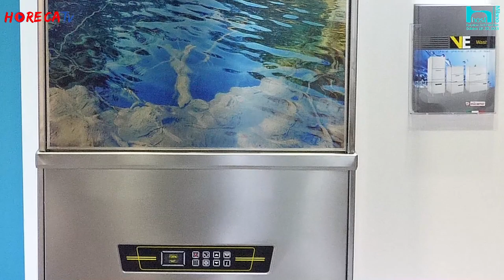HOST 2019 - Intervista con Maurizio Mora CEO di ELFRAMO SpA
Elframo è un’azienda bergamasca che da 51 anni produce sistemi per il lavaggio, friggitrici e altre attrezzature destinate al mondo della ristorazione professionale.
Ad Host Elframo – come ci racconta in questa intervista realizzata da Fabio Russo per HorecaTv.it Maurizio Mora CEO dell’azienda – ha presentato alcune novità, tra cui la nuova lavastoviglie a traino ATR 227 che presenta alcune innovazioni nella meccanica e nell’elettronica e che, altra sua caratteristica, prevede la possibilità di personalizzare le portelle della macchine con serigrafie che il cliente può scegliere in base ai propri gusti e alle sue esigenze.

Per quanto riguarda le friggitrici, è stata invece presentata in anteprima assoluta un nuovo modello innovativo ad alte prestazioni che permette il riciclo dell’olio.